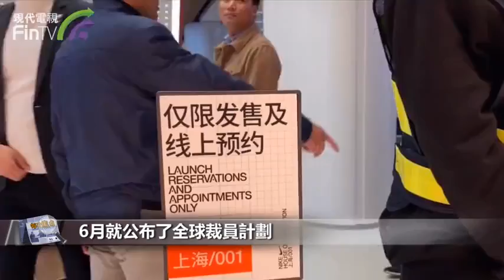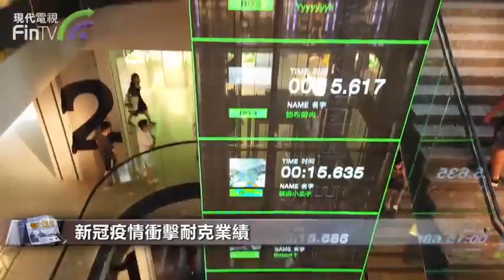【財經速遞】耐克中國計劃裁員近20%，以北京和廣州辦公室為主 DF06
【財經速遞】自耐克宣布全球大裁員後，浪花終於波及到大中華區。

據懶熊體育了解，耐克中國此次計劃整體裁員近20%，也就是約400人的規模，第一階段上周已經密集開始，主要以北京和廣州的區域辦公室為主，上海總部暫時不受大影響。與裁員同時发生的是組織架構調整，不少高管或因此離開。

事實上，耐克早在6月就公布了全球裁員計劃。據Front Office Sports在10月8日披露，今年6月，耐克CEO約翰•多納霍已致信員工，透露公司將徹底改革管理層結構。

數據顯示，截至今年5月，耐克有員工約75400名，如果裁員幅度在7%-10%，則意味著將有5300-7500人失去工作。

全球爆发的新冠疫情被看作是這次裁員的導火索。根據耐克6月26日公布的Q4財季的營收數據，該季度耐克收入下降38％，至63.1億美元，遠低於分析師估計的73.8億美元。

據彭博社分析，這是耐克自1998年以來的最差表現。

受該季度虧損影響，耐克2020財年全年營收營收同比下降4%，而這個數字在半年報是增長9%。